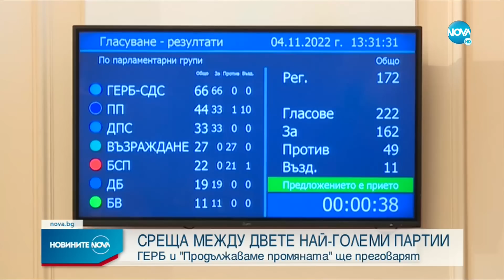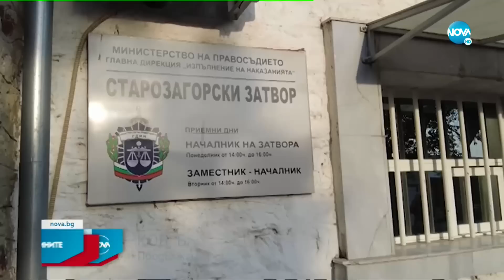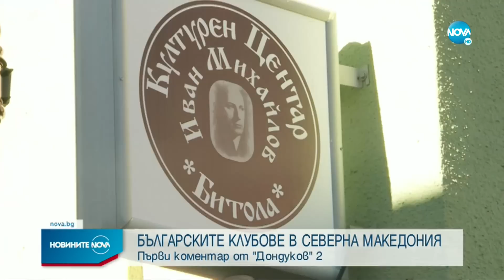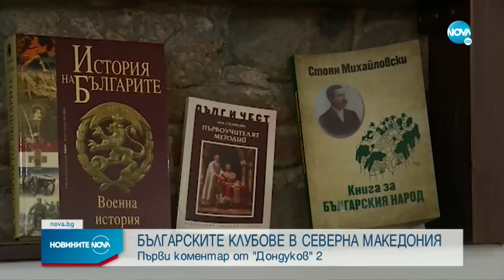Новините на NOVA (05.11.2022 - централна емисия)